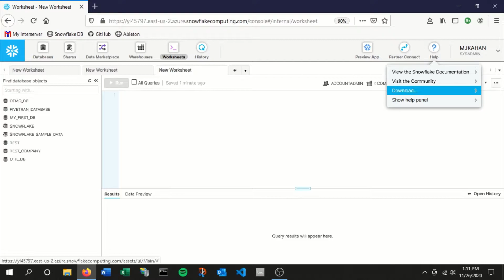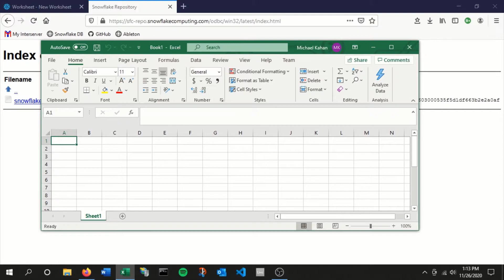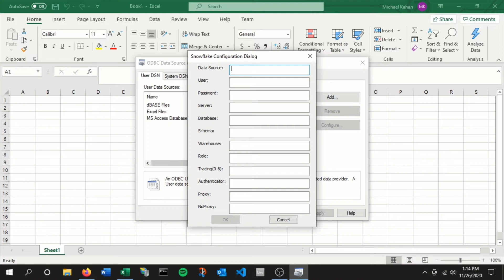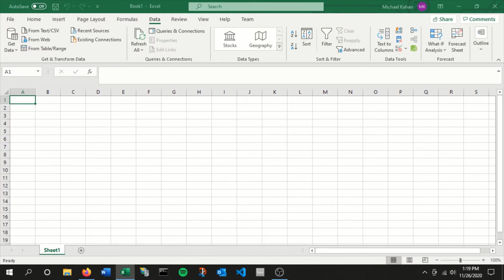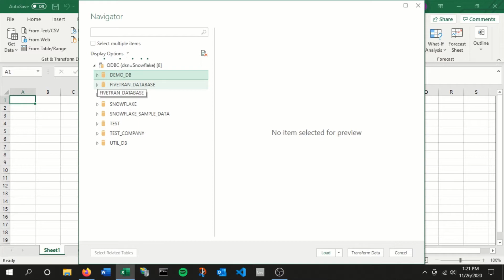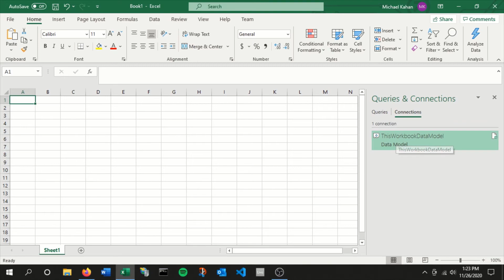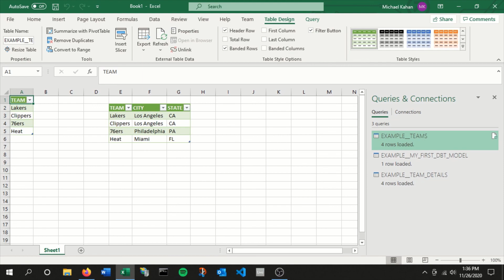Connect to Snowflake through Microsoft Excel // ODBC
Snowflake provides a driver for connecting to Snowflake using ODBC-based client applications. One of the most common applications for this is Microsoft Excel.

In this video I walk through the process of downloading/configuring the ODBC driver for Snowflake and using Microsoft Excel to connect directly to your data.

**Note: The setting to capture the movement of the mouse was accidentally turned off while recording this video. Sorry about that!

Often times data viz tools such as Power BI, Tableau, etc. will be the main method of connecting to your Snowflake data, but Excel is also a viable option and may be a more cost-effective solution for your needs.

Timestamps:
0:00 - Intro
0:19 Download Snowflake ODBC Driver
1:54 Configure ODBC Driver
3:34 Connect to Snowflake Through Excel
4:45 Review Loaded Data

Title & Tags:
Connect to Snowflake Through Microsoft Excel  | Snowflake Tutorial